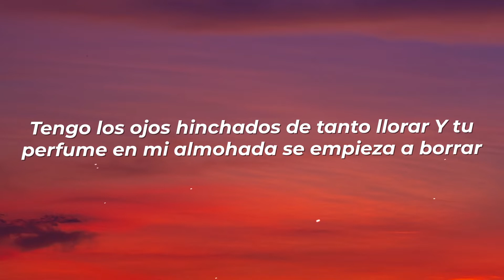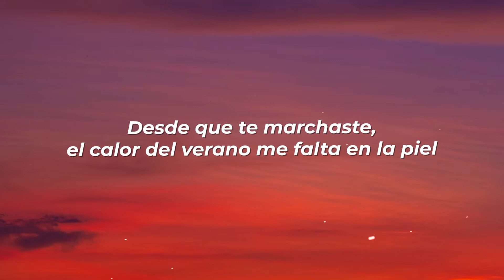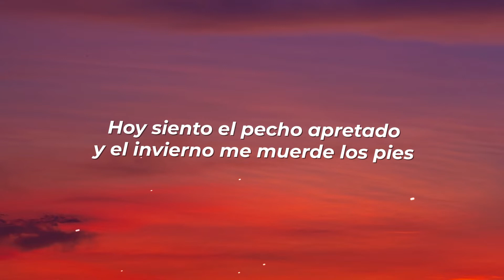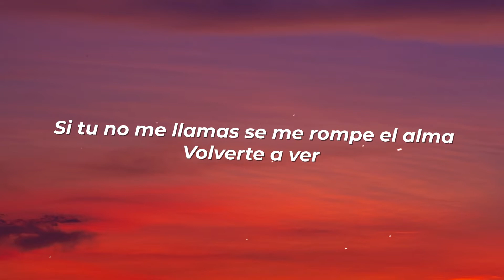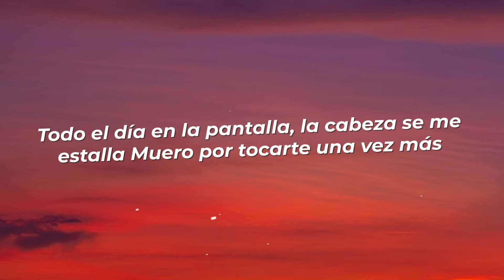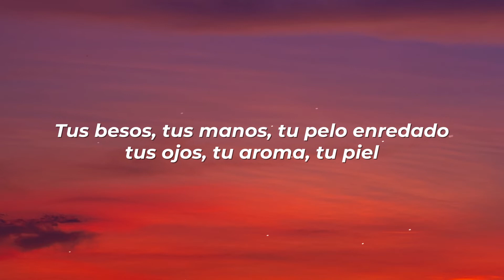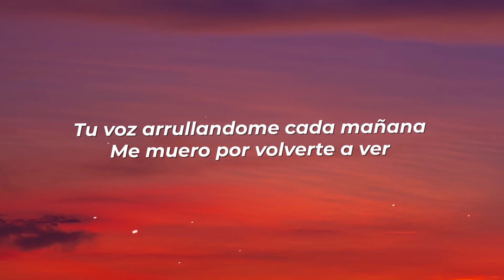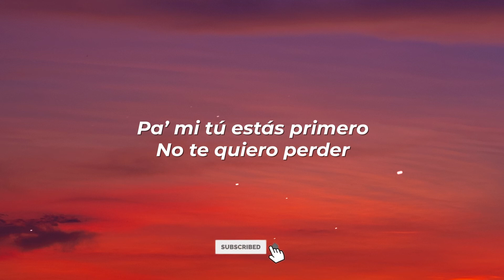Monsieur Periné - Volverte a Ver (Letra/Lyrics)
Lyrics:

Tengo los ojos hinchados de tanto llorar
Y tu perfume en mi almohada se empieza a borrar
Las flores se marchitaron, en mi corazón no para de llover
Desde que te marchaste, el calor del verano me falta en la piel

Fuimos feliz con tanto y con poco también
Atardeceres dorados en cualquier motel
Hoy siento el pecho apretado y el invierno me muerde los pies
Si tu no me llamas se me rompe el alma

CORO
Volverte a ver
Es todo lo que anhelo
Pa’ mi tú estás primero
No te quiero perder

Volverte a ver
Ya sé que estamos lejos
Estoy, aquí te espero
Pa’ quererte otra vez
Volverte a ver, volverte a ver

Todo el día en la pantalla, la cabeza se me estalla
Muero por tocarte una vez más
El tiempo va volando y tu no sabes cuándo
Cuándo cuándo volverás

Estoy enloqueciendome
Ay, dime si este amor es importante
Estoy enloqueciéndome
Para ti y si también lo sientes
Estoy enloqueciéndome
Por estar a tu lado ya

CORO
Volverte a ver

Tus besos, tus manos, tu pelo enredado
tus ojos, tu aroma, tu piel
Tu voz arrullandome cada mañana
Me muero por volverte a ver

CORO
Volverte a ver

Volverte a ver
Volverte a ver, volverte a ver (BIS)